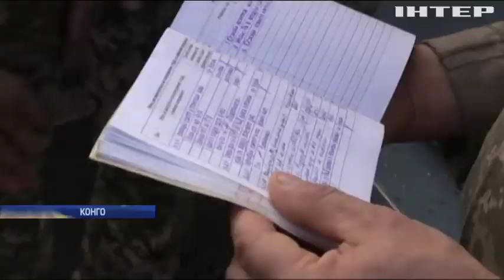У Конго триває ротація українського контингенту ООН